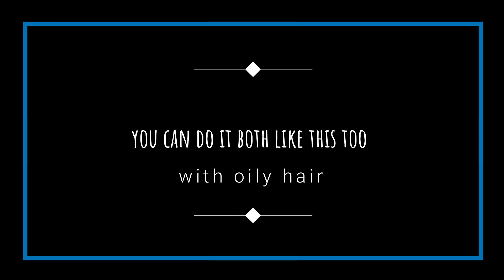Rolled up sleek bun hairstyle for oily hair| High ponytail hairstyles| oily hair Hairstyles tutorial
Rolled up sleek bun hairstyle for oily hair | High ponytail hairstyles | Hairstyle tutorial

This video is about:
Easy bun hairstyles,
Low bun hairstyle,
High bun hairstyles,
Hairstyle on oily hair,
2 mins hairstyles,
Easy summer hairstyles,
Easy and simple hairstyles,
2 mins hairstyles,
Easy summer hairstyles,
indian hair oiling rituals,
indian oiling method on natural hair,
traditional indian hair care,
Braided hairstyles

FAD is about Food Art and Design. We wil share with you very delicious recipes and some DIY Do it yourself, henna tattoos,beauty tips and tricks.

Keep watching for new videos.